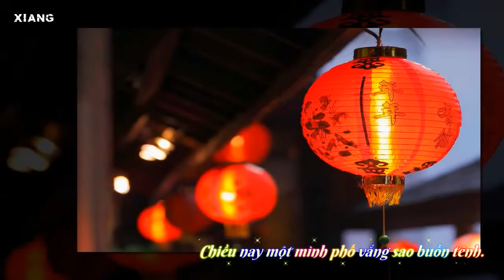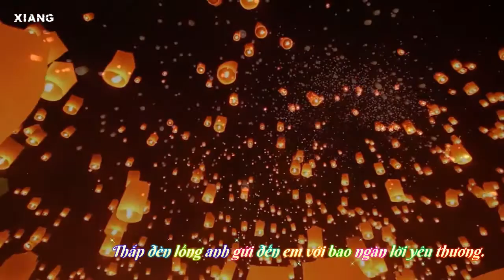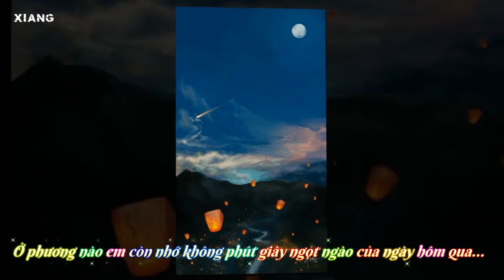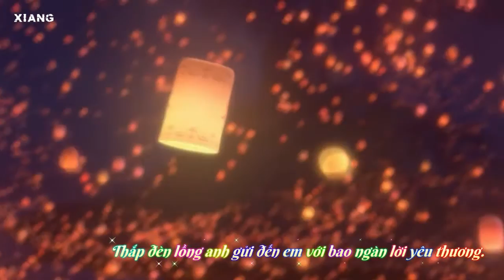Đèn Lồng Bay Cao - Tim